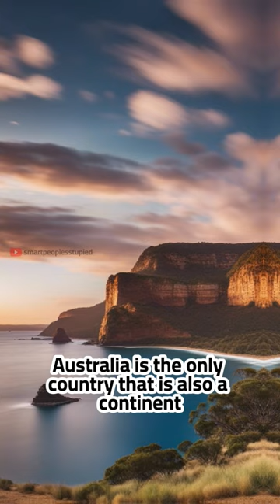Australia has the Largest Coral Reef in the Wolrd 😍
This Video shows you Interesting Facts About Australia
Discover with @FactbySmart
Note that this illustration was mostly generated by AI, so while it is not completely identical to the original image, but i do research from many source to get more accurate data for the interesting facts. Hopefully this can give you a clearer visualization.

Many Thanks!